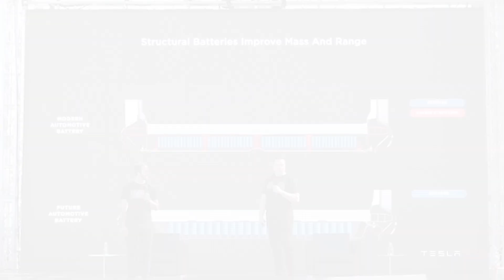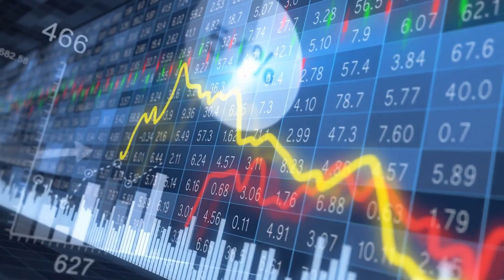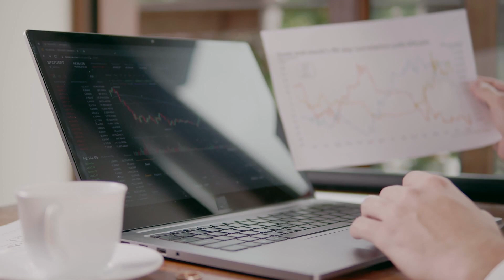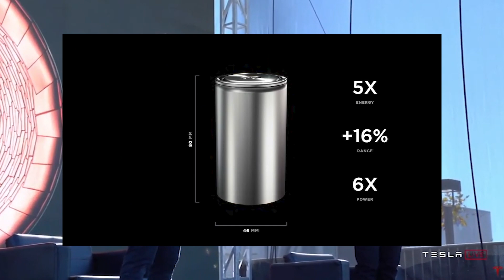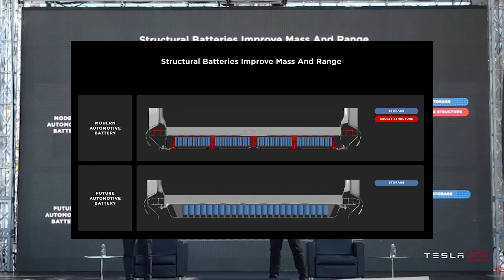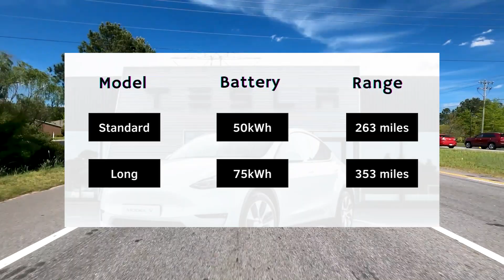What’s the Real Magic from Battery Day?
Why the 4680 battery pack is smaller

0:00 Intro
1:14 Investment Strategy
2:09 Fewer Cells
2:58 Weight
3:35 Cell Design
6:34 Chemistry
9:03 Summary